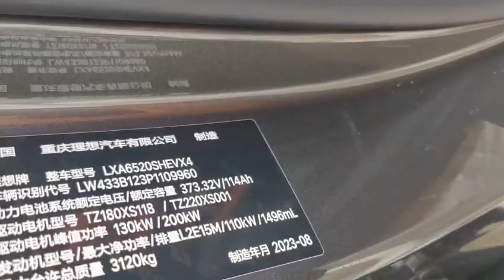Leading IDEAL LI L9 Black LHD EXW 58318 USD NEWCAR LI L9#Leading IDEAL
"EXW price is absolutely true , However, due to the impact ofexchange rate fluctuations, please contact us.Our company’s official website: buy-e-car.com Our business involves vehicle source service, overseas warehouse, spare parts supply, vehicle export, etc. There are more than 40 employees. The management team has been engaged in the automobile industry for more than ten years. They have rich marketing concepts and perfect management mechanisms. By integrating the supply of automobiles, they integrate inspection and customs clearance, after-sales guarantee, and regulatory services to create an automobile that integrates trade, logistics, and finance. The export service system, adhering to the concepts of integrity, learning, responsibility, execution, pragmatism, strictness, harmony, and excellence, aims to create a comprehensive automotive supply chain service integrating trade, finance, logistics, and information operations. Welcome customers to visit and guide.